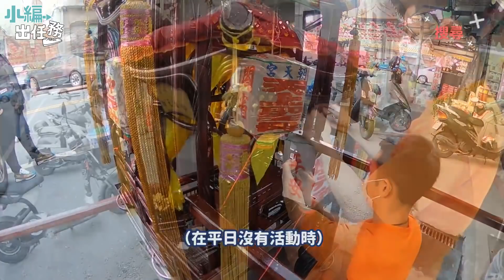【北港迓媽祖】 前晚北港人不睡覺？史上最艱難任務？小編要成為媽祖 太子爺實習轎班…？ ｜【小編出任務】 EP11. 2022北港迓媽祖出任務（上）寶島神很大 online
常在參加廟會的各位一定知道
北港迓媽祖的犁炮是廟會界知名的台灣三大炮之一！
這次，小編將接下一個史上最艱難的任務🔥
究竟能不能成功達成任務呢？
那麼，在迓媽祖正式到來前一天
就讓我們帶大家來看看前一日的盛況與準備工作吧～
7:26字幕為開路鼓（不小心打錯›‹）

🔹小編出任務－跟著菜鳥小編一起體驗民俗界的大小事！
🔔不定時推出，FB、YT雙平台直播